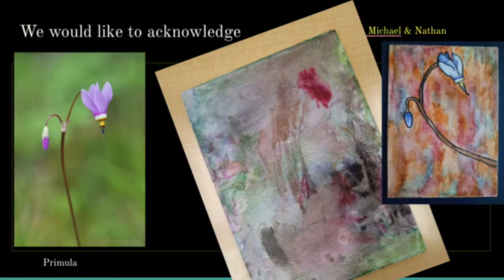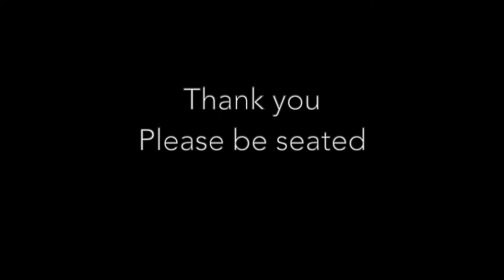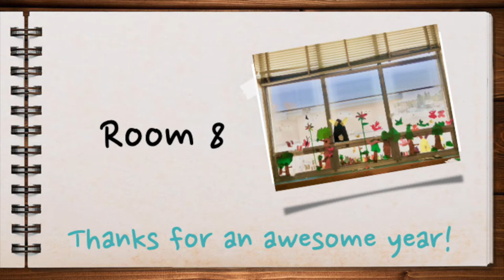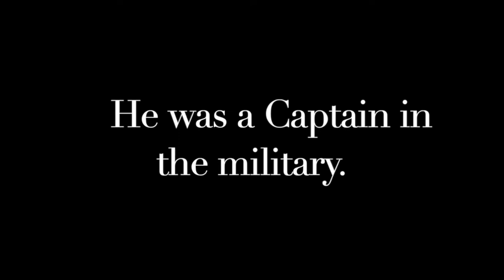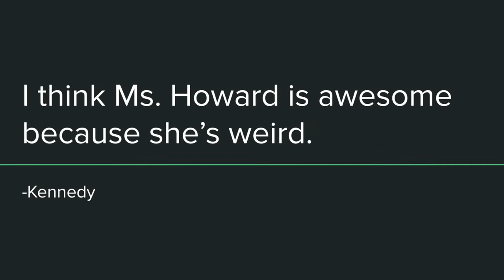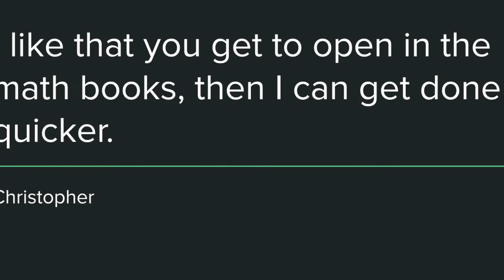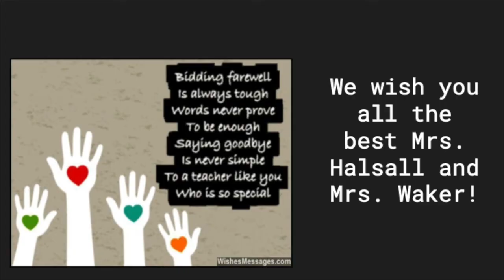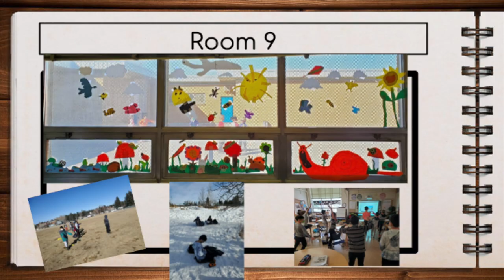Captain John Palliser -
Our June 2021 farewell video. Enjoy!